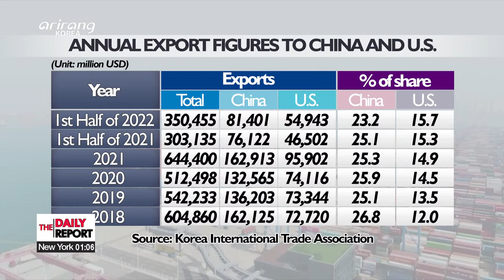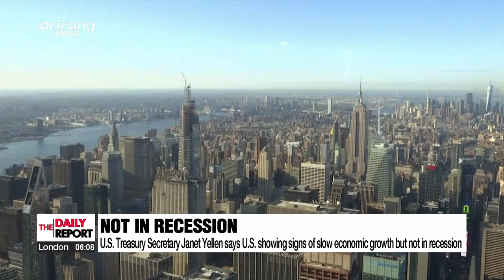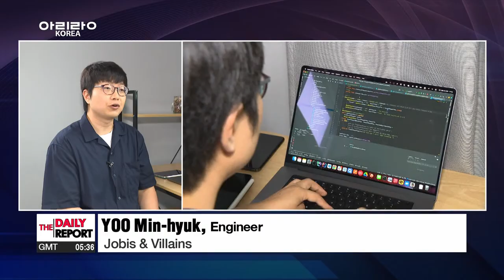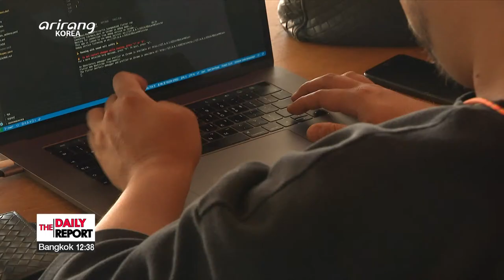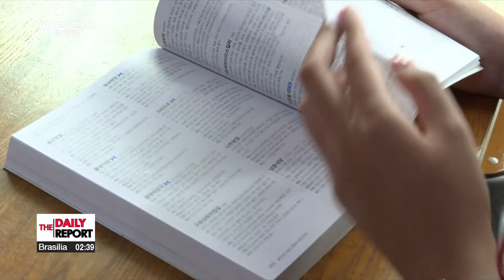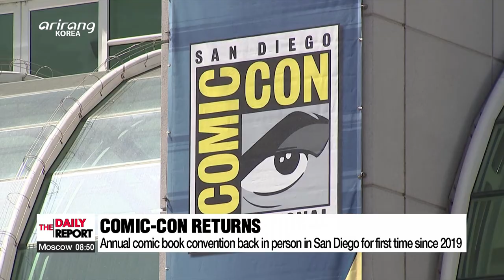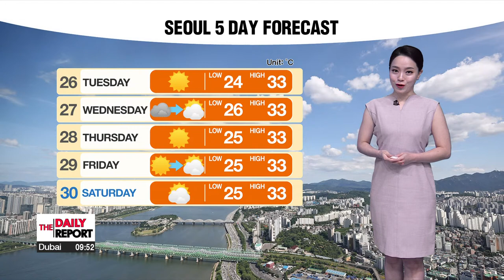[FULL] THE DAILY REPORT : S. Korea to require overseas travelers to take PCR test on day of ...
▪ S. Korea to require overseas travelers to take PCR test on day of arrival starting Monday

▪ S. Korea's health authorities set to discuss monkeypox prevention measures

▪ Lawmakers begin 3-day hearing on Yoon Suk-yeol gov't on Monday

▪ S. Korea's exports shifting from China to U.S.

▪ Janet Yellen says U.S. economy is slowing but not currently in recession

▪ Attacks continue as Russia's war in Ukraine enters 6th month

▪ ITZY become fourth K-pop girl group to enter top 10 of Billboard 200 with 'Checkmate'

▪ NAVER WEBTOON published "Lore Olympus," wins Eisner Award

▪ WEAPONIZING ENERGY, ITS REPERCUSSIONS, SOLUTIONS?

▪ ‘Workation’ trips to Jeju Island become latest work trend in S. Korea

▪ Exploring S. Korean cuisine loved by locals

▪ World News: Coastal homes, forests destroyed in Greece wildfire

▪ After monsoon tapers off, sweltering heat sets in

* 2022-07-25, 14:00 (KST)